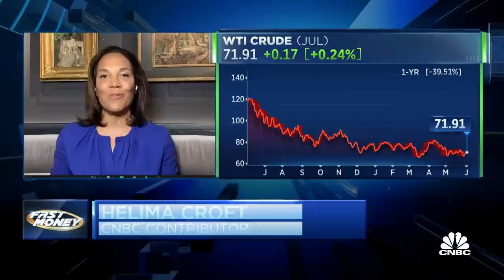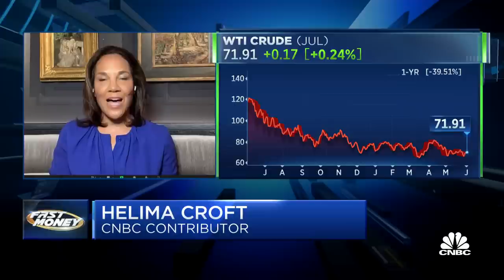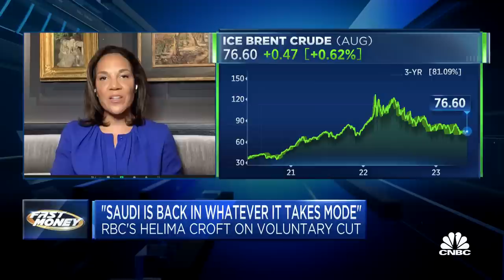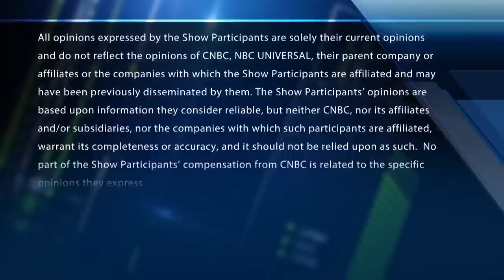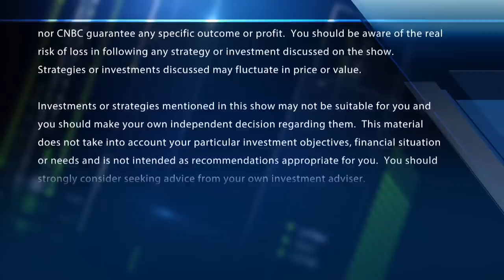Saudi Arabia’s decision to cut production means it's back in 'whatever it takes' mode: RBC’s Croft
Helima Croft, RBC Capital Markets, joins 'Fast Money' to talk the latest on oil prices, OPEC+, and more.